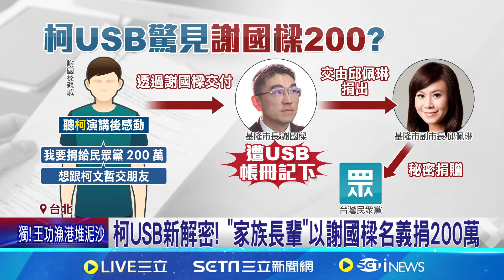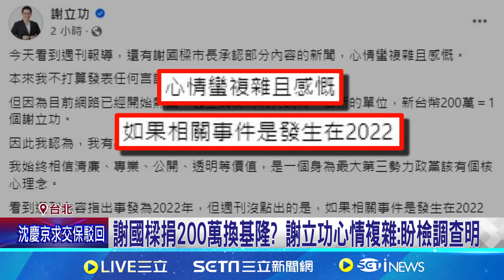柯USB新解密! "家族長輩"以謝國樑名義捐200萬 網譏"1個謝立功＝200萬元" 本人回: 若在選前問題複雜｜記者 游濤 邱文言 ｜【台灣要聞】20241015｜三立iNEWS